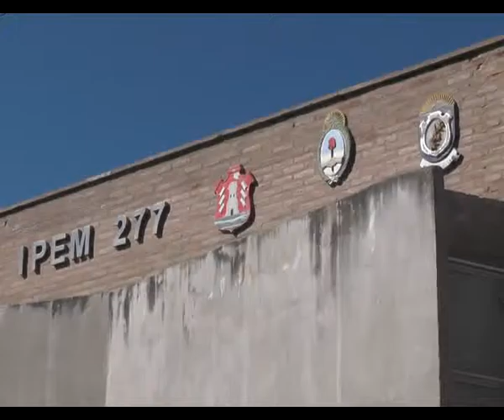IPEM 277, ENCUENTRO CON EMPRESARIOS